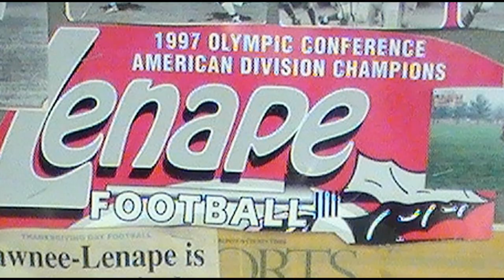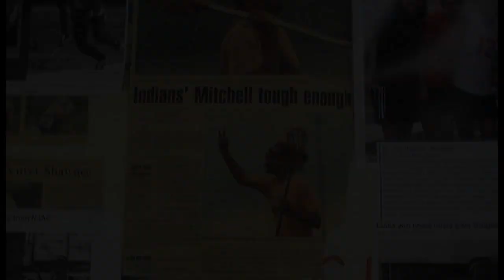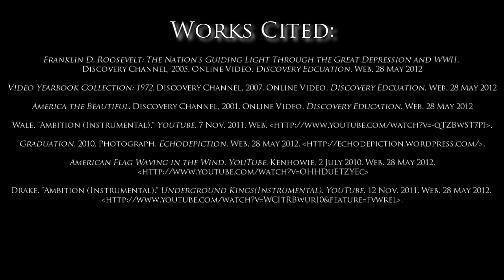Living an American Dream: The Buckymentary